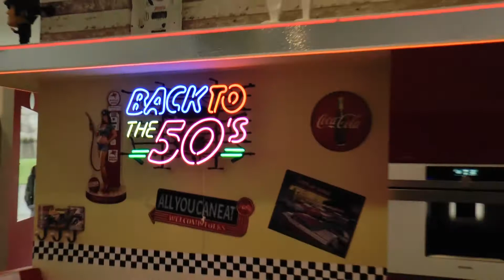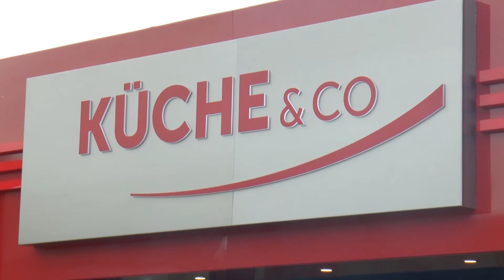Küche&Co-Studio Holzminden feiert Neueröffnung nach Umzug in neuen Räumlichkeiten